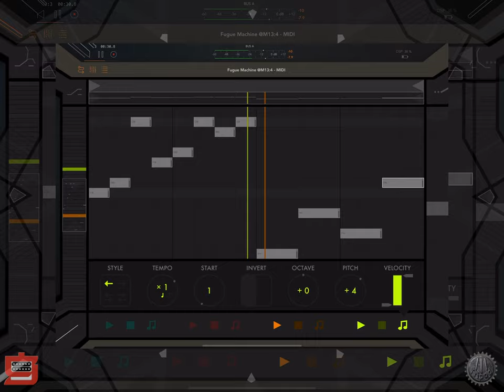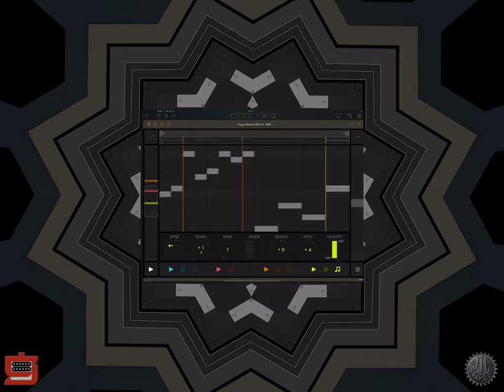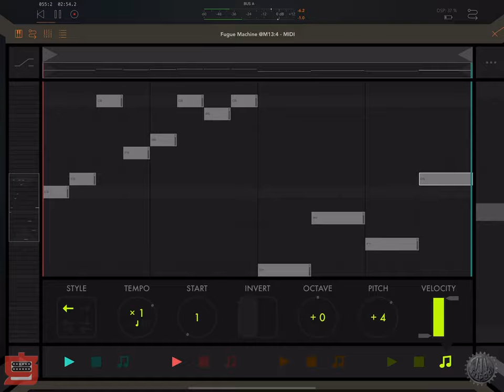Fugue Machine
Fugue Machine is a MIDI sequencer that has four play heads that can move through the same note sequence is different directions and speeds, and with different pitch offsets. It’s a fun way to create shifting counterpoint, chords and harmonies. Bach created many compositions that were intended to be played forewords and backwards at the same time. He would have loved this sequencer!